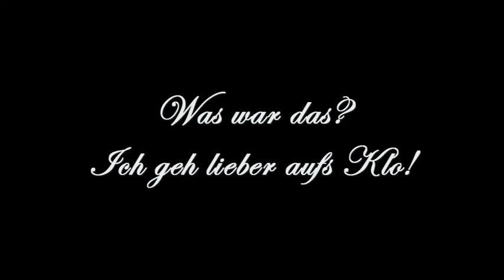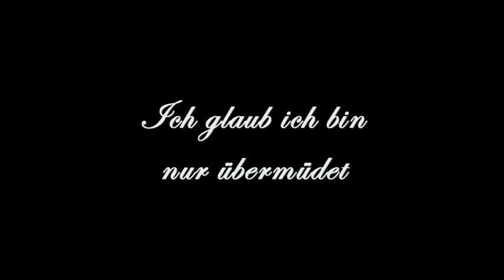Roger Kalktuff - Ein Stummfilm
Roger Kalktuff ist ein eifriger junger Mann der sogar über die Mitternachtsstunde hinaus weiter arbeitet. Eines nachts jedoch passiert es-Roger ist allein im the house!

Ein Film von der Gruppe 11 elf!
mit...ecki,manu,jassi,ina,marta